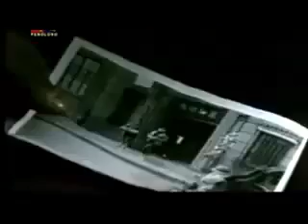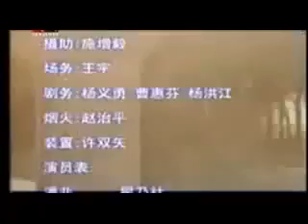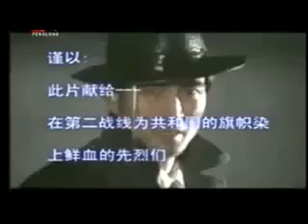密探1987 14 李媛媛 翟乃社 主演